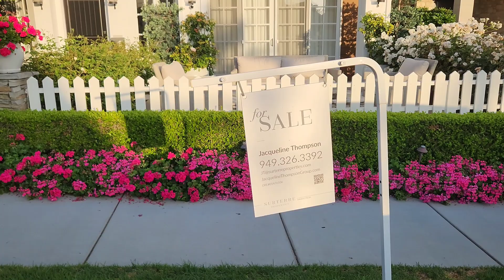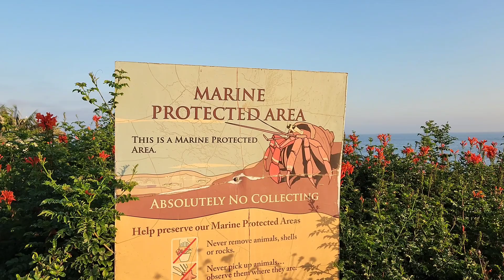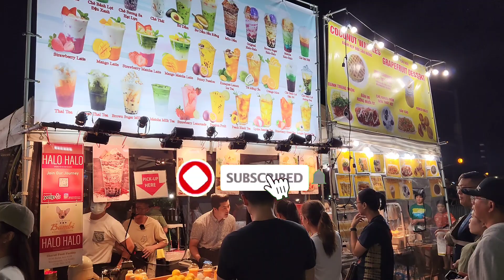Ngỡ ngàng khu nhà giàu ở Mỹ - Corona Del Mar và bãi biển xinh đẹp tiểu bang California || Du lịch Mỹ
Khu nhà giàu kiểu Mỹ cực chất tại vùng Corona Del Mar, tiểu bang California, Hoa Kỳ. Bải biển được bảo tồn đầy sinh vật biển, cây xanh và bãi biển cát vàng trải dài trong buổi chiều hoàng hôn nắng ấm 29/07/2023 thật tuyệt vời.

Nick Nguyen

* Tin nóng! Tiếp viên hàng không Vietnam Airlines mang hơn 11,4kg ma tuý về Việt Nam